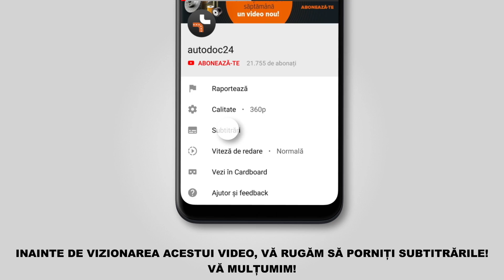Cum se înlocuiește curea caneluri pe PEUGEOT 208 1 (CA_,CC_) [TUTORIAL AUTODOC]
Cum se înlocuiește curea caneluri / curea transmisie cu caneluri pe PEUGEOT 208 1 (CA_,CC_) 1.2 Hatchback 03.2012–prezent [TUTORIAL AUTODOC]

Curea caneluri pentru automobilele CITROËN C3 III (SX) (07.2016 - ...) / CITROËN C3 Picasso (02.2009 - ...) / PEUGEOT 207 Hatchback (02.2006 - ...) / PEUGEOT 207 SW (02.2007 - ...) / PEUGEOT 207 Van (04.2007 - ...) se înlocuiesc de regulă după una și aceeași procedură.

🔝 Top brand care produc curea caneluri: BOSCH, CONTITECH, GATES, SKF, DAYCO, INA, STARK

🛠️ Instrumente necesare pentru a înlocui curea caneluri:
- capăt cheie tubulară 12 laturi №13